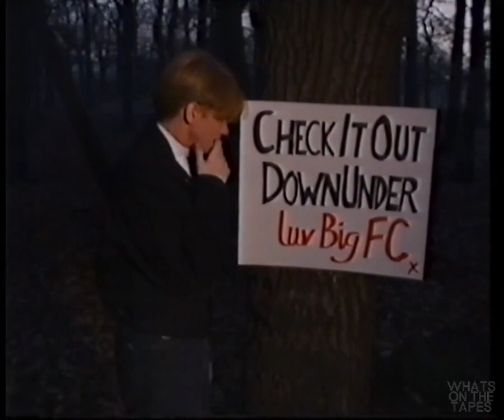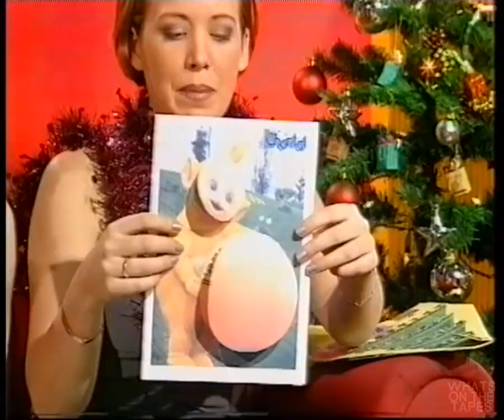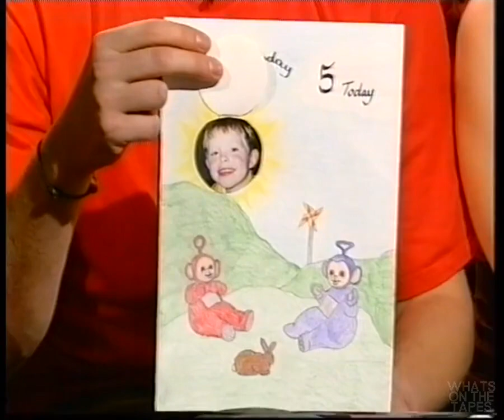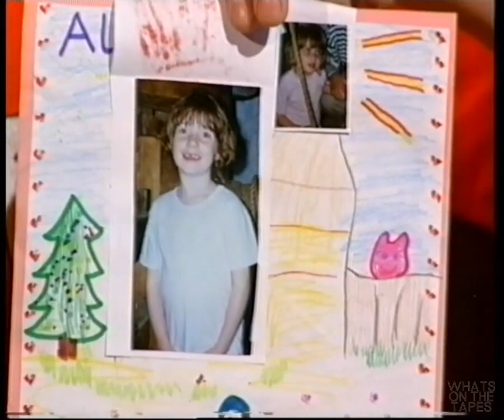Children's BBC at Christmas! Broom Cupboard/CBBC Studio Festive Compilation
The final continuity compilation (promise) and it's Christmassy clips from the Children's BBC gang! There's Andi Peters and Edd the Duck, Simon Parkin, Philippa Forrester, Esther McVey (boo), a festive performance by Dannii Minogue, Richard McCourt (Dick from Dick and Dom) being cooked for by James Martin, and finally some Christmas shenanigans with Dick, Steve Wilson, Kirsten O'Brien, Ana Boulter and Otis the Aardvark!